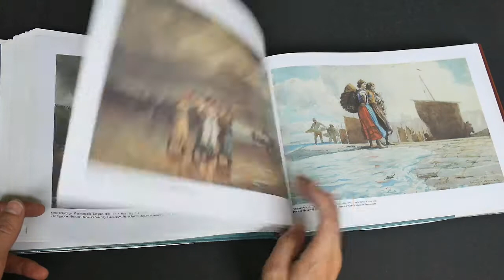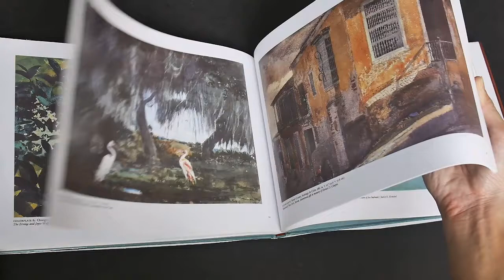Winslow Homer Watercolors (book flip)